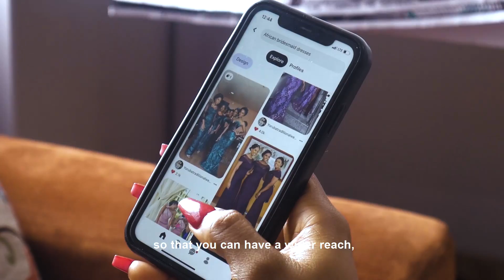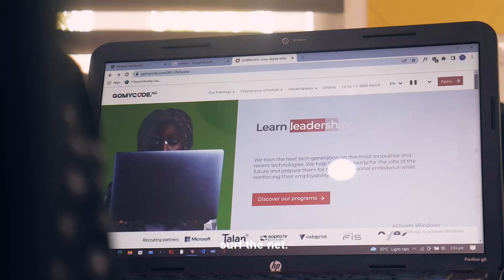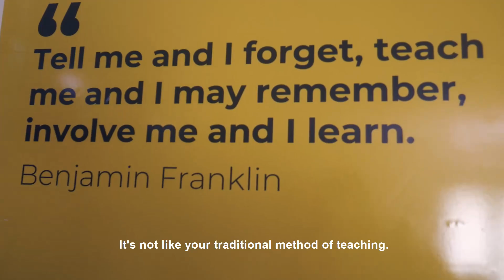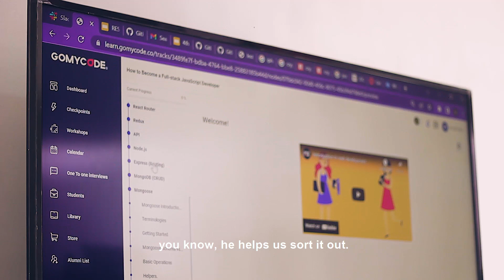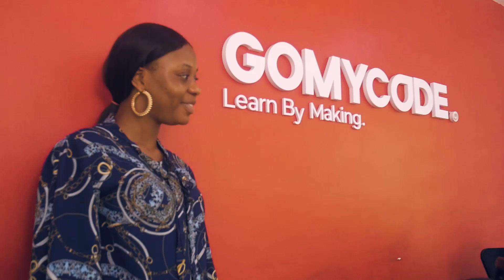Follow the journey of the Humans of GOMYCODE Nigeria!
Chidinma has always dreamt of a fulfilling Journey, retraining as a full-stack developer. She was convinced her chemical engineering background won't stop her from achieving her dream. 🚀🚀

It all began with her undeniable passion for fashion designing, which led her to the discovery of the world of web development.
Chidinma is a skillful fashion designer and desires to expand her scope of influence. It was then she realized that she could engage in a training for web development with us at GOMYCODE. 💻

As of today, Chidinma has learned how to use her inner creativity beyond making beautiful dresses, but also how to build engaging platforms.

All these experience has awakened the programmer in her, who won't stop at making just small projects 🔥. She has a great ambition to build more compelling platforms and to be a mentor for women transitioning into the tech space.

If Chidinma can do it, you can do it. Take the bold step now and join our tech community ✈.